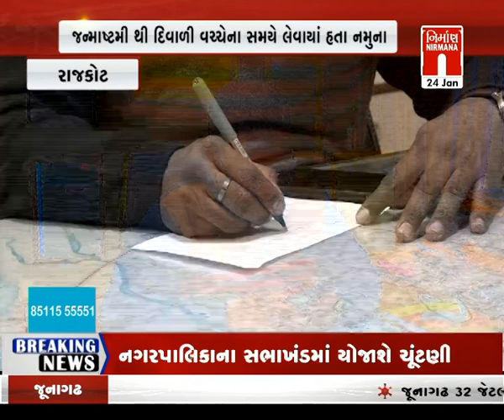Rajkot : આરોગ્ય વિભાગ દ્વારા છ મહિના પહેલા લેવાયેલા નમૂના ફેલ । Nirmananews